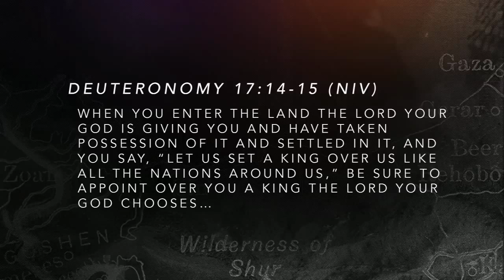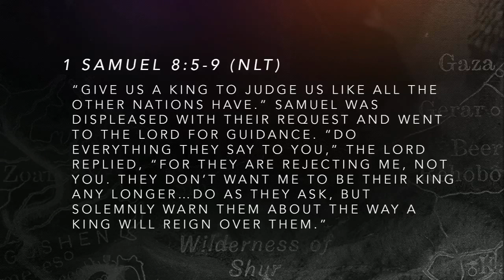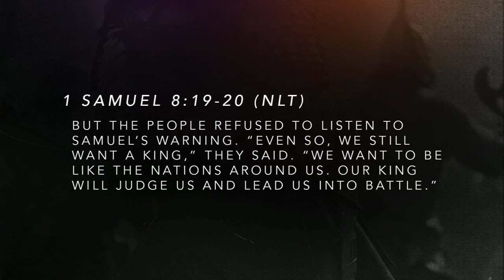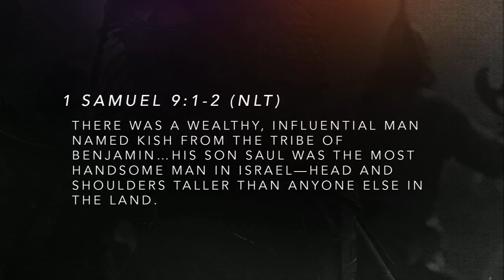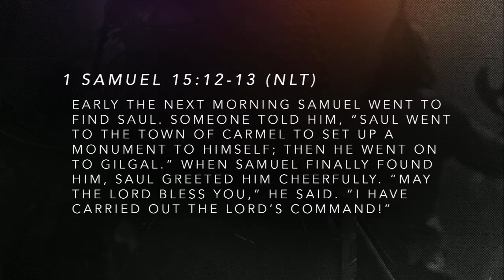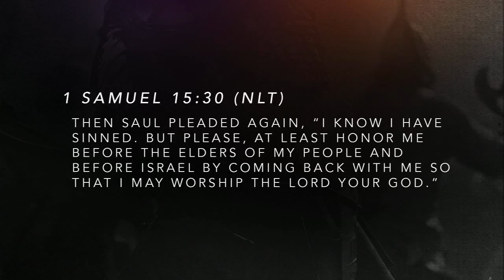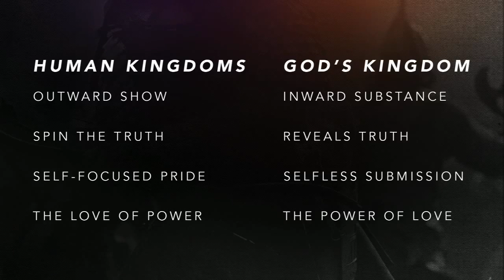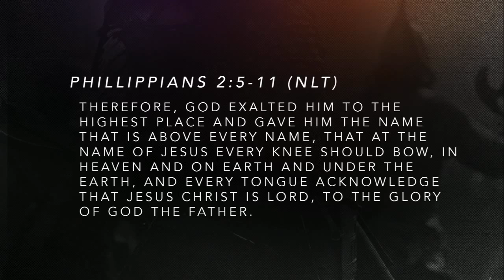KINGDOMS: 1 Samuel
Pastor Scott Leib